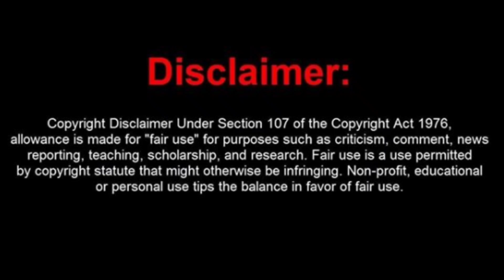GUESS THE TRP of Yeh Rishta Kya Kehlata Hai LEAP Episodes | STAR Plus Latest News | Predict the TRP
LIKE👍the video, comment and share with STAR Plus fans!

Yeh rishta kya kehlata hai leap episodes TRP this week
Shivangi joshi last day on shoot set pics
harshad chopda yeh rishta kya kehlata hai
namik paul pranali rathod yeh rishta kya kehlata hai
Kkrh new leads
Kartik naira exit quit yrkkh date
Mohsin khan shivangi joshi quit exit yeh rishta kya kehlata hai
Kartik naira leaving quiting exiting Yeh rishta kya kehlata hai reason
why shivangi joshi quit Yeh rishta kya kehlata hai
why mohsin khan quit Yeh rishta kya kehlata hai
Yeh rishta kya kehlata hai leap
huge leap yrkkh
Mohsin khan Exit quit Yeh rishta kya kehlata hai
Mohsin khan Kartik quitting exiting leaving Yeh rishta kya kehlata hai or not reason, news
Yeh rishta kya kehlata hai leap details
Yeh rishta kya kehlata hai kartik sirat new looks details
Yeh rishta kya kehlata hai new story after leap
Yeh rishta kya kehlata hai new entries after leap
Naira to die in Yeh rishta kya kehlata hai promo
Yrkkh latest news promo
Naira dead yrkkh promo
Yeh rishta kya kehlata hai latest track story news details
Mohsin khan kartik
Hina khan entry Yeh rishta kya kehlata hai
Yeh rishta kya kehlata hai Latest TRP
Yeh rishta kya kehlata hai full today episode watch live
Yeh rishta kya kehlata hai upcoming twists news
Star plus latest newsp
Shivangi joshi to exit quit Yeh rishta kya kehlata hai or not real news
Yeh rishta kya kehlata hai latest news star plus
Yeh rishta kya kehlata hai latest major twists details news
Shaurya aur anokhi ki kahaani new show star plus promo
Shaurya aur anokhi ki kahaani cast, full cast, star cast name, actors real names
Shaurya aur anokhi ki kahaani launch date / start date / release date
Shaurya aur anokhi ki kahaani latest news
Shaurya aur anokhi ki kahaani full latest episodes
Star plus new latest upcoming shows 2021 latest news details
Karanvir sharma mangalam dangalam sab v new show on star plus
Nitin vaidya dashami creations new show on star plus
Star plus upcoming serial rudrakaal latest news
Which star plus shows going off air / ending?
Sumbul touqeer Gashmeer mahajani new show on star plus
Four lions films new shows
Ishqbaaz star plus
Yeh jadu hai jinn kan off air extension replacement
4 lions films new show star plus
Star plus new latest upcoming shows 2020 /